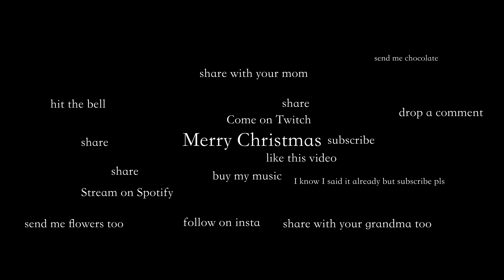All I Want for Christmas is You | Piano Cover (Mariah Carey Christmas)